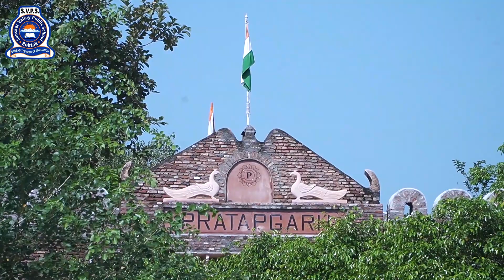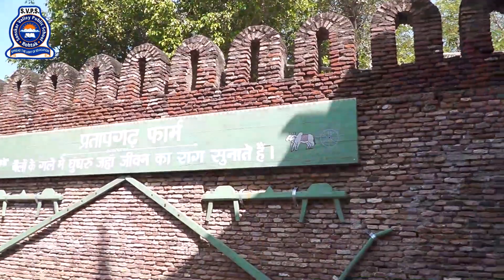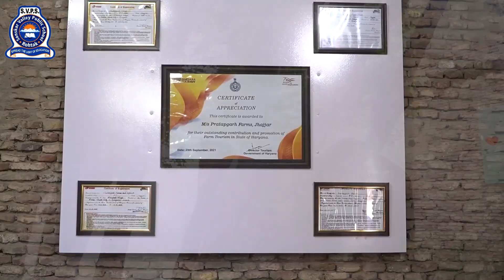Visit to Partapgrah Farm || Sanskar Valley Public School, Patwapur Rohtak